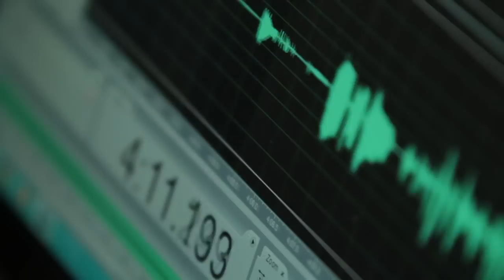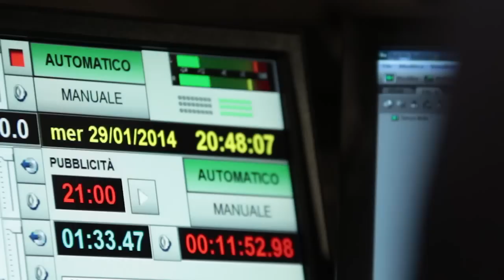CONQUISTE - TRAILER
Conquiste. Qualcosa sulla musica qui da noi.

Scritto, diretto e realizzato da: Diego Zicchetti, Francesca Magnoni, Enrico Guidi e Matteo Munaretto.

Commenti musicali di: Cosmetic, Brace, Talk To Me, Bachi Da Pietra, Havah, Wolther Goes Stranger, Trema, Fast Animals and Slow Kids, Melampus, Twin Room, Tre Allegri Ragazzi Morti, Chesterpolio, Uyuni, Fitness Pump ...e tanti altri.